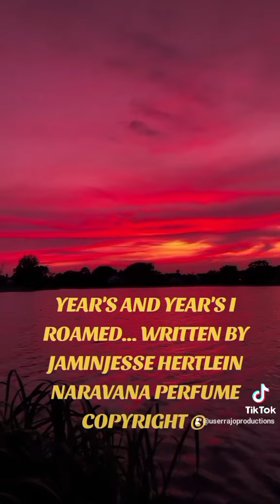YEAR'S AND YEAR'S I ROAMED... WRITTEN BY JAMINJESSE HERTLEIN NARAVANA PERFUME COPYRIGHT ©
NARVANA PERFUME